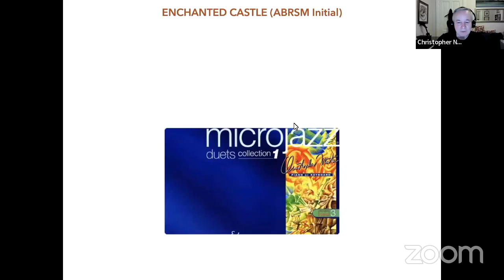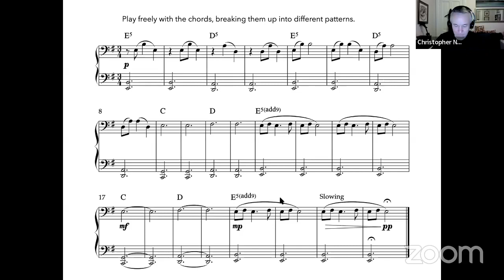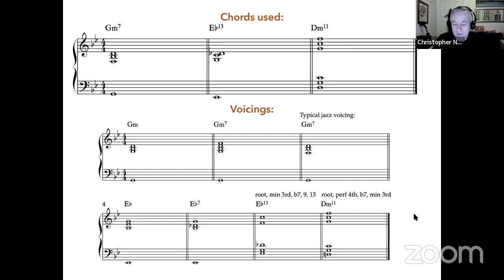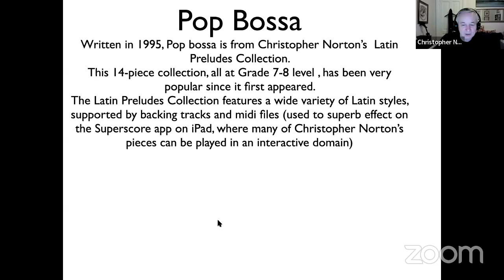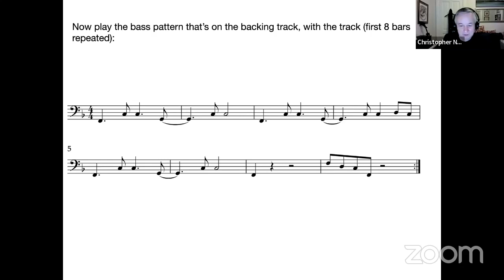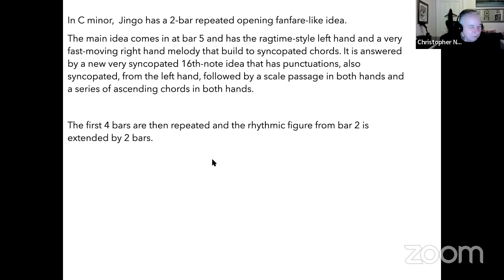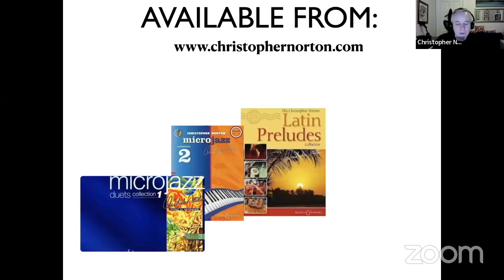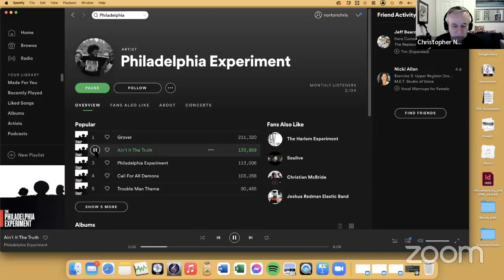Improvisation with Christopher Norton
Zoom webinar from Feb 7, 2022